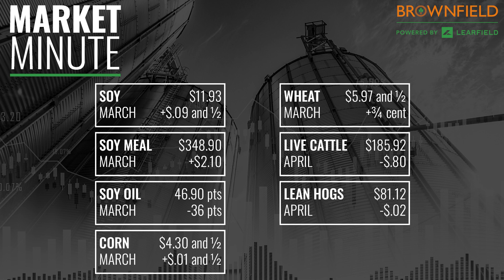Soybeans and corn were up Monday | Market Minute for 2/12/24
Brownfield Commodity Market Reporter John Perkins has your look at how corn and soybeans closed higher while wheat, cattle, and hogs were mixed.

The latest commodity and livestock futures:
➡︎ March corn $4.30 and ½ up $.01 and ½
➡︎ March soybeans $11.93 up $.09 and ½
➡︎ March soybean meal $348.90 up $2.10
➡︎ March soybean oil 46.90 down 36 points
➡︎ March Chicago wheat $5.97 and ½ up ¾ cent
➡︎ April live cattle $185.92 down $.80
➡︎ April lean hogs $81.12 down $.02

Brownfield Ag News creates and delivers original content across multiple media platforms. Brownfield is the largest and one of the oldest agricultural news networks in the country carrying agricultural news, markets, weather, commentary and feature content.